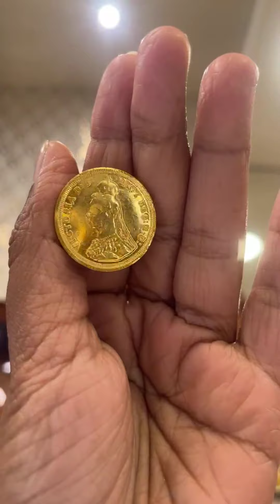🌺₹৯০০/- টাকায় পলা & Pearl Choker & more Beautiful Design From Gold Plated MR Jewellers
GOLD PLATED MR JEWELLERS
Address- Elinna Residency, 310 Sodepur Road, Debigarh, Madhyamgram, Kolkata - 700129.

sakha design
senco gold share
Sonar collection
Sonar sakha badhano
কঙ্কন ডিজাইন
পলা আংটি
১ গ্রাম জুয়েলারী
নতুন কানেরদুল নেকলেস
গিফ্টের নেকলেস
রতন চুর
mantasha design
lahori
mangalsutra banane ka tarika
mantasa
mantasha
pearl choker
pearl sitahar
gold Jewellers
payal
payal designs
anklet
anklet designs
payal collection
kamarband
baby Bangles
Gold coin
jewellery
silver jewellery
silver
anklets
baby kamarband
kamarband designs
baby anklets
anklets designs
chain
noa bandhano
jewellery collection
jewelry collection
loha bandhano
noa bandhano
noa badhano
noya bandhano
noya bandhano
loha
noa
noya
noya design
gold bauti
bauti